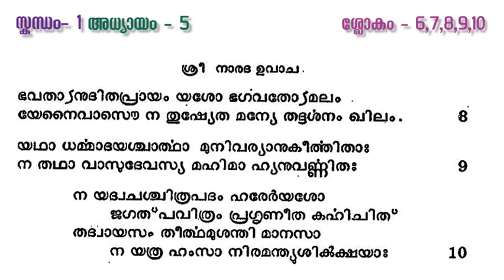ഭാഗവതപഠനം |സ്കന്ധം1/അധ്യായം 5 |ശ്ലോകം 6-10 /BHAGAVATAPADANAM/SKANDHAM 1/ ADHYAYA 5/SLOKAM 6-10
ഭാഗവതം ഭക്‌തി ശ്രദ്ധയോടെ പാരായണം ചെയ്യുക ഭാഗവതം അർത്ഥസഹിതം പഠിക്കുക ..ഭാഗവത തത്വങ്ങൾ ഗ്രഹിക്കുക എന്ന ഉദ്ദേശത്തിൽ ആരംഭിച്ച ജ്ഞാനാമൃതം സത്സംഗവേദിയിൽ നടക്കുന്ന ശ്രീമദ്ഭാഗവത പഠനം ...

HARIGOVINDAN NAMBOODIRI
MALIKA ILLAM
KOZHIKODE